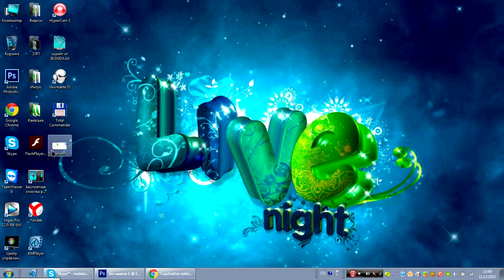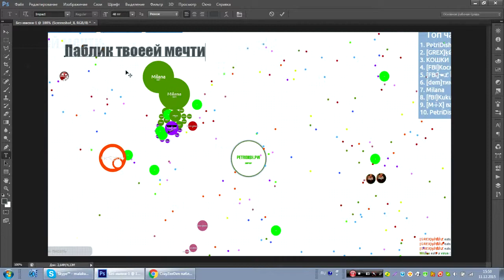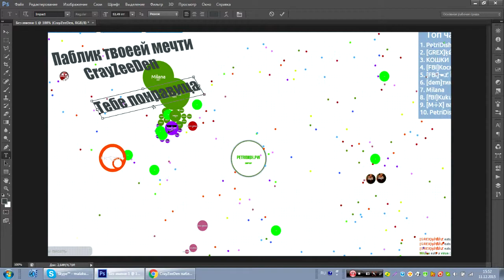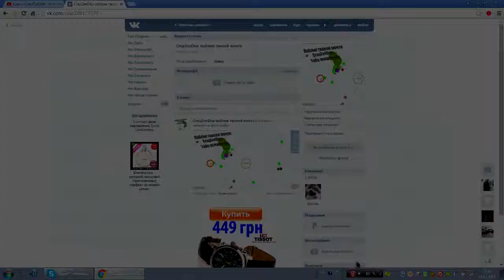Помогатор:Как зделать фото для паблика